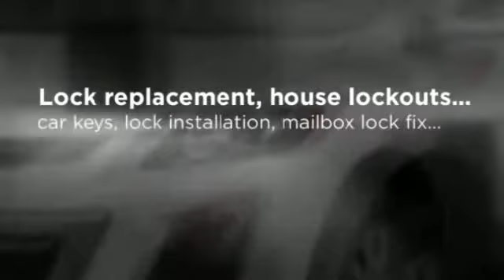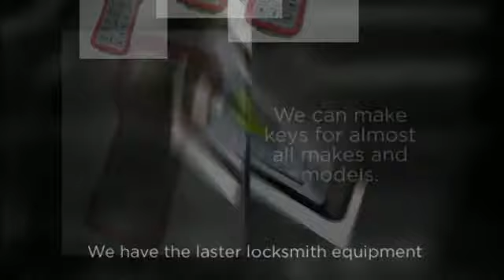Locksmith Imperial Beach- 855-AMPM-LOCK - Locksmith in Imperial Beach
Need Locksmith Imperial Beach? Our locksmith in Imperial Beach, CA  will Provide professional and affordable Locksmith services in Imperial Beach, CA . Available 24 hours a day, 7 days a week we are always there for you. Locksmith Imperial Beach, Imperial Beach Locksmith, Car Locksmith Imperial Beach, Imperial Beach Car Locksmith. Locksmith In Imperial Beach, CA . Imperial Beach ignition repair, Car  lockout Imperial Beach and many More...